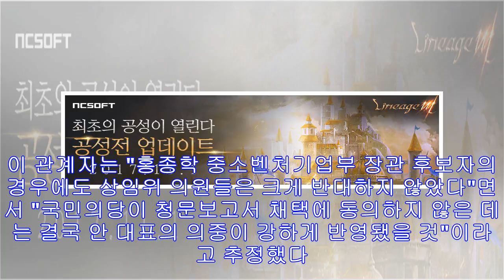멀어지는 국민의당…與, 예산·입법 우려 증폭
"安 우클릭에 야권공조 강해질라"…여소야대 돌파구 '비상'통합론 등 정계개편엔 여전히 '선 긋기'…독자노선 고수"협의틀 강화하며 예산·법안 소통강화…개헌·선거구제 논의" (서울=연...